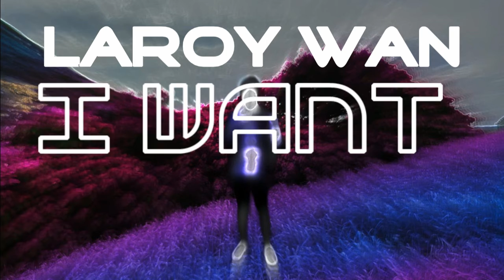Laroy Wan - I Want You (Audio)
Official Audio by Laroy Wan performing "I Want You"
The new album 'Too Hot' available everywhere now!

Music and Lyrics by Laroy Wan

[Verse 1]
I’ve been looking for someone to love
You look gorgeous, you could hook me up
There’s a party tonight, let’s get drunk
A single touch, you could turn me up

You got humour, I’m your admirer
Doing anything for you is my desire
Burning summer, nice balmy weather
I wanna hold your hand and walk along the shore

[Pre-Chorus]
I want you every day, want to call your name
Always passionate, sweet like sugar cane
Sometimes I’m afraid, you will go away
One thing I will say, I want you

[Chorus]
I want you, I really want you
I’m always thinking of you
This summer reminds me of you
You’re the one I cannot lose

[Post-Chorus]
I’m glad you’re mine. Every morning you’re always by my side
I want your everything. You’re the only thing on my mind

[Verse 2]
We keep singing til the sun comes up
Happy moments, never have enough
We keep dancing ‘til campfire burns out
Lay in the rough, we are having fun

You are charming, your soul’s enchanting
I’ve been waiting for someone so captivating
Sunshine beaming, summer wind breezing
Forget all the stress, life is a wonderful thing